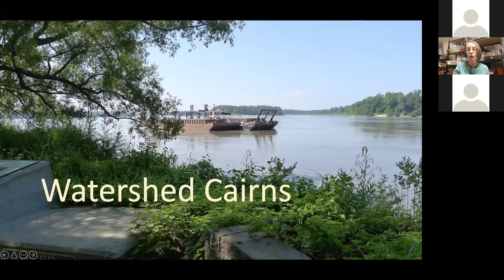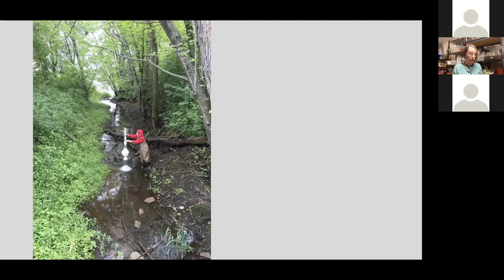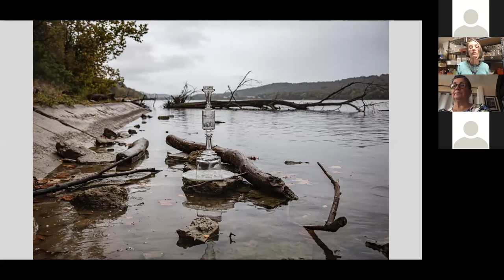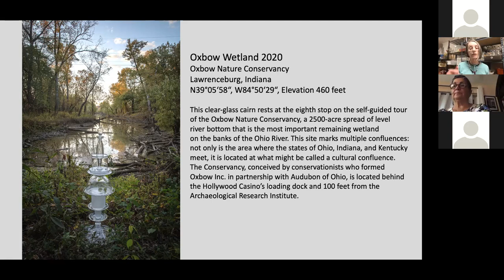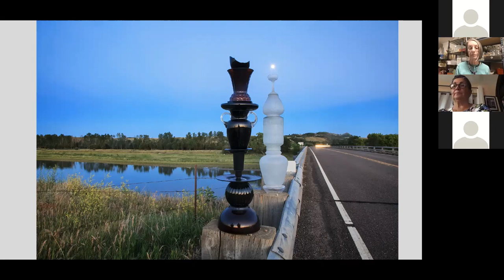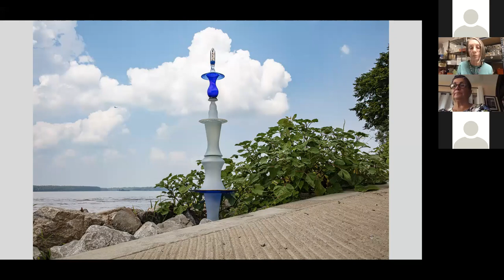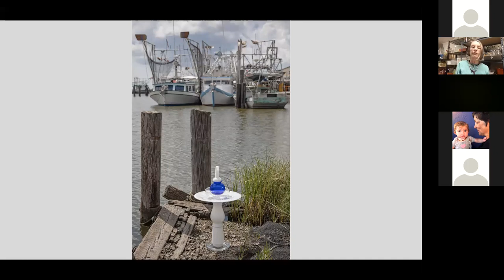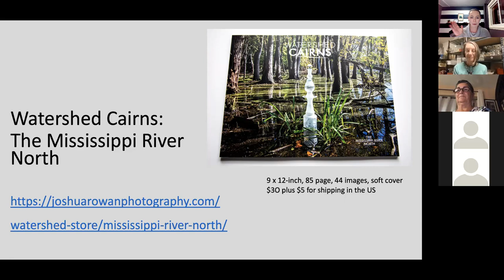Neighbor Nights – Watershed Cairns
Our January presenter will by Libby Reuter from Watershed Cairns.
Joshua Rowan and Libby Reuter create Watershed Cairns®: Water Marked with Art to inspire viewers to “Love Your M.O.M.” — the Mississippi, Ohio, and Missouri River Watershed.

The Watershed Cairns photographs invite people to experience the beauty, fragility, and vital importance of fresh water.
Join us and learn their process, where they've traveled, hear some stories, and see some amazing photography.